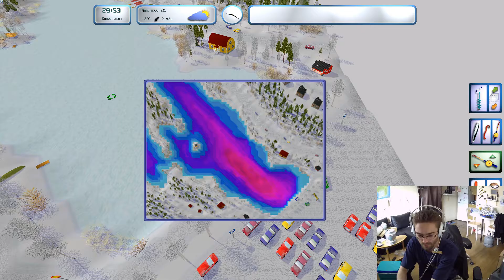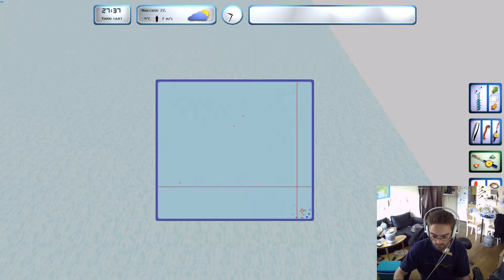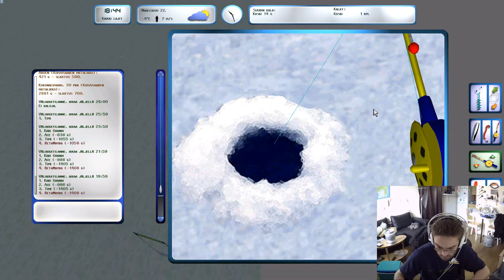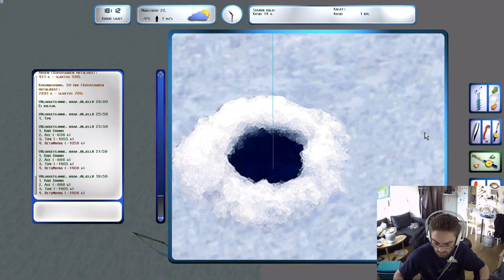ProPilkki 10.06.2016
ProPilkkiä